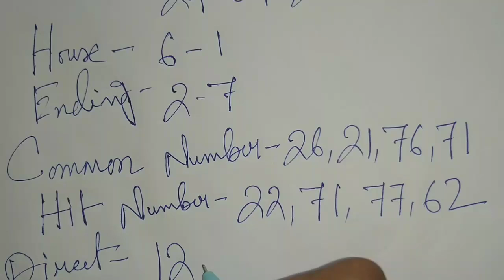Shillong Night Teer 24-04-2022 || Night Teer Target Today 🎯 || House Ending Common Number 💵